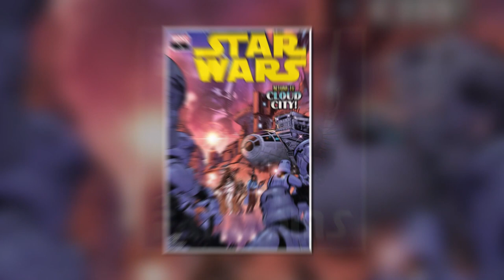Luke, Leia, and Lando Return to Cloud City in Issue 3 of Star Wars 2020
Luke, Leia, and Lando return to Cloud City in Issue 3 of Charles Soule's Star Wars 2020 comic series. As often happens to our heroes, craziness ensues. Dan breaks down and reviews the issue.

Stay nerdy!